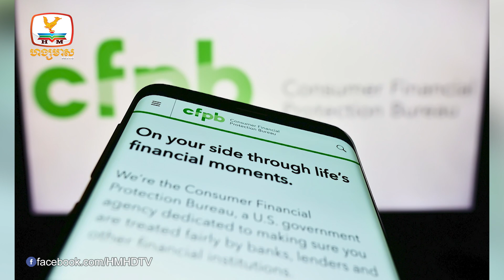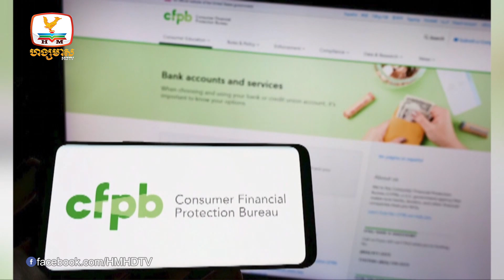អាមេរិកចាប់ផ្ដើមចាត់វិធានការណ៍លើសហគ្រាស ដែលលួចលក់...| UPDATES TODAY (16-08-2023) 2PM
▪ អាមេរិកចាប់ផ្ដើមចាត់វិធានការណ៍លើសហគ្រាស ដែលលួចលក់ទិន្នន័យពលរដ្ឋអាមេរិកាំង